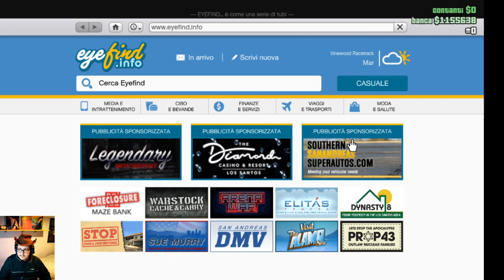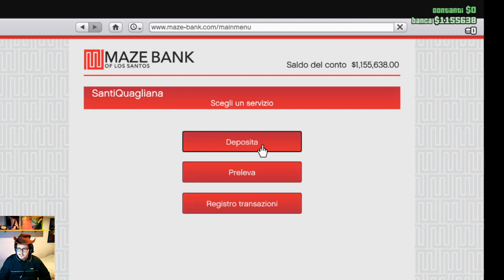GTA 5 Online vincita al casino con scommessa sui cavalli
Grand Theft Auto V, noto semplicemente come GTA 5, è un videogioco appartenente al genere delle avventure dinamiche, sviluppato da Rockstar North e pubblicato da Rockstar Games nel 2013 per PlayStation 3, Xbox 360, PlayStation 4, Xbox One e Microsoft Windows.

Si tratta del quinto capitolo principale della saga di videogiochi Grand Theft Auto[1], il dodicesimo includendo gli spin-off. È stato pubblicato il 17 settembre 2013 per PlayStation 3 e Xbox 360. Il 10 giugno 2014 durante la conferenza di Sony all'E3 di Los Angeles sono state annunciate le versioni per Microsoft Windows, PlayStation 4 e Xbox One, che sono state messe in commercio il 18 novembre 2014 (PlayStation 4 e Xbox One) e il 14 aprile 2015 (Microsoft Windows).

Il gioco è ambientato all'interno dello Stato immaginario di San Andreas (controparte della California) e offre al giocatore la possibilità di muoversi liberamente nella città immaginaria di Los Santos, controparte di Los Angeles. La modalità giocatore singolo segue la storia di tre diversi protagonisti: Franklin Clinton, Michael De Santa e Trevor Philips, novità assoluta nella saga, poiché nei precedenti capitoli si poteva controllare un solo personaggio. Inoltre il titolo presenta anche una modalità multigiocatore di nome Grand Theft Auto Online che permette a sedici giocatori (aumentati a trenta su Xbox One, PlayStation 4 e Microsoft Windows) di svolgere missioni cooperative, gare e molte altre attività.

Grazie alla re-masterizzazione del gioco su PS4, Xbox One e Microsoft Windows la grafica è in prima persona, per un miglioramento non indifferente rispetto alla versione per old-gen.

GTA V è il videogioco più venduto di sempre sulle console PlayStation 3 e PlayStation 4; inoltre, con più di 115 milioni di copie vendute complessivamente per tutte le piattaforme, è il terzo videogioco più venduto di sempre.[2]